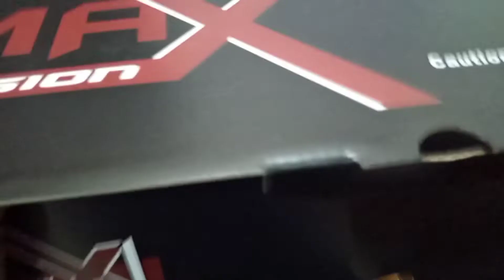Unboxing Shock Breaker Ride Max HSR tersedia ditoko kami buat Pajero , Fortuner dan innova 😍👌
Unboxing Shock Breaker  Ride Max
Sudah tersedia ditoko kami 😍👌

Stok ready untuk Pajero , Innova 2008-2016 , Fortuner dan Hilux Vigo

 Alamat :
JL. Yos Sudarso No.324B, Serengan, Kota Solo / Surakarta

( Tepatnya Seberang Pasar Gemblegan Atau Samping Toko Manis Raya )

Bisa dikredit juga ya gan 😉